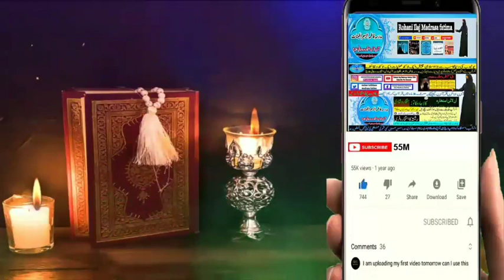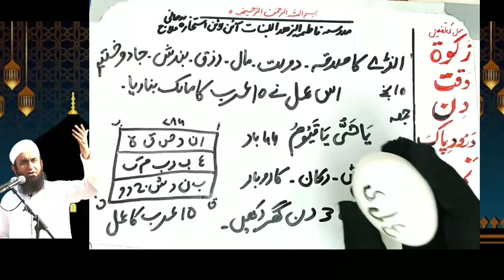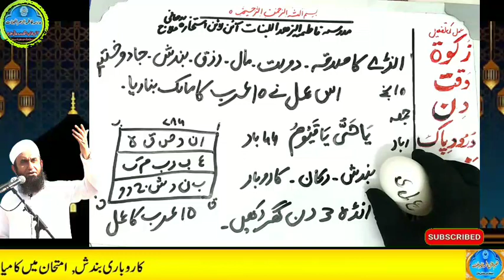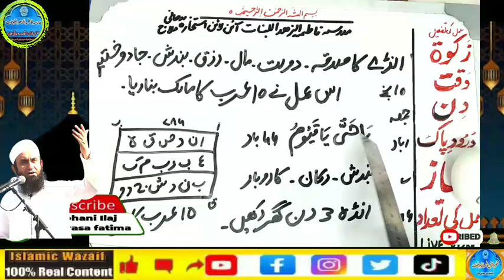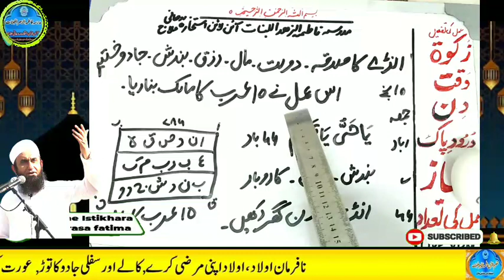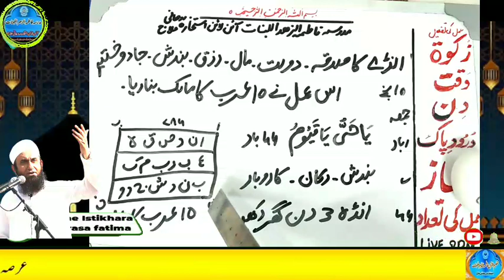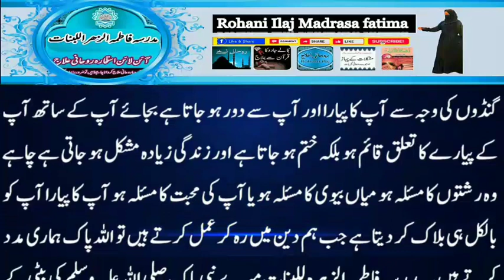Amir hone ka wazifa, daulat ka wazifa, rizq ka wazifa, wazifa for money, jab, pari, mokil ka amal